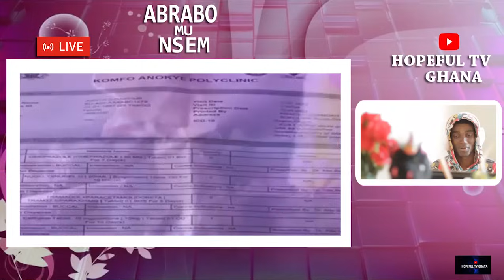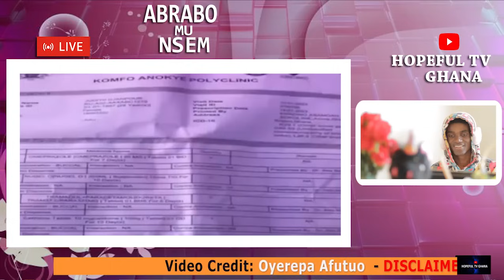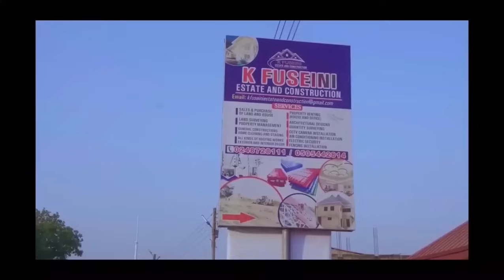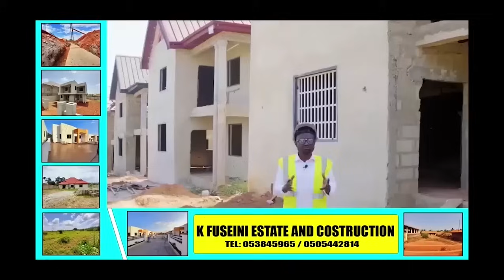OYEREPA AFUTUO today Live! Ay3ka ! Łady expøsēd USA BØRGA aft G!vi ng her Dø.g.g¥ w!th….. Auntie Naa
This channel uses true life story from cases that aired on GHANA FM/TV and other stations  to educate and advise the general public.